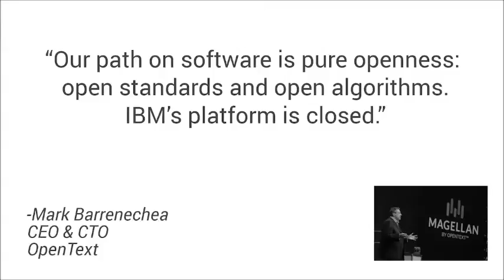OpenText Takes Aim at IBM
OpenText CEO Mark Barrenechea called out IBM’s cognitive learning engine for its closed ecosystem of deployment and development and urged enterprises to instead invest in his company’s future cognitive analytics technology. Barrenechea made the case for OpenText’s artificial-intelligence based predictive analytics engine — to be called Magellan — over IBM Watson during his keynote speech at the Waterloo, Ontario-based enterprise information management company’s 2016 Enterprise World Conference.